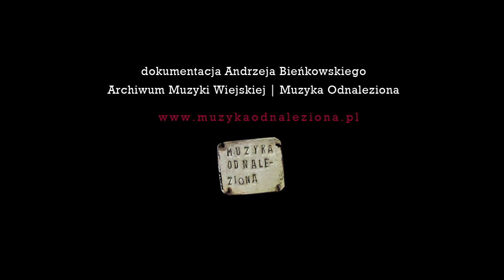Kapela Władysława Kosylaka / Opoczyńskie 1993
Antoniów 1993
Kapela Władysława Kosylaka
Władysław Kosylak / skrzypce
Franciszek Głąbiński / basy 3-strunowe
Leon Głąbiński / baraban